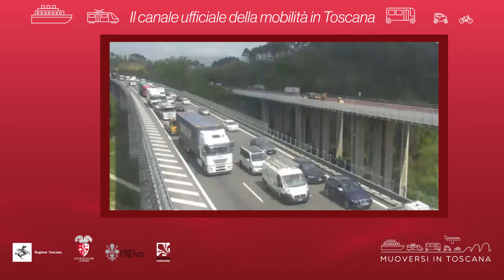Muoversi in Toscana - Edizione delle 14.30 del 16 agosto 2020